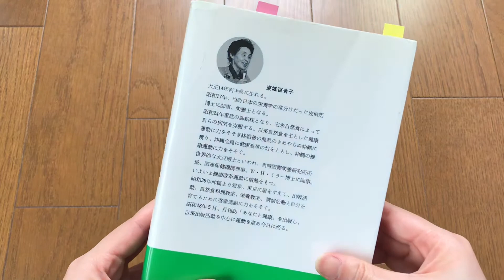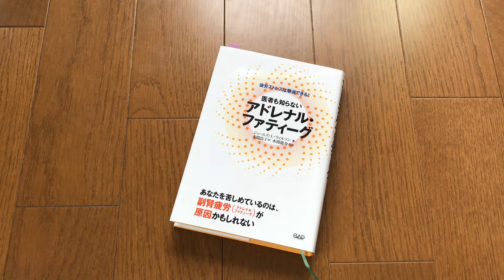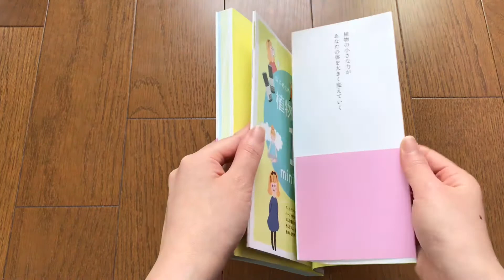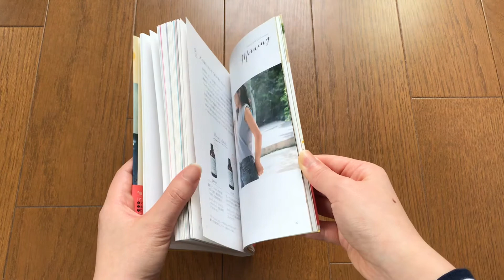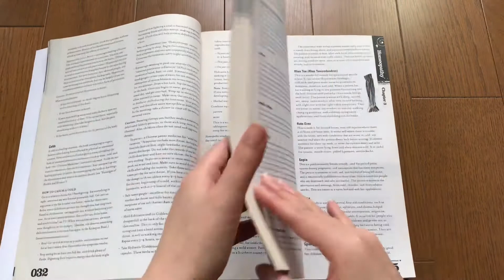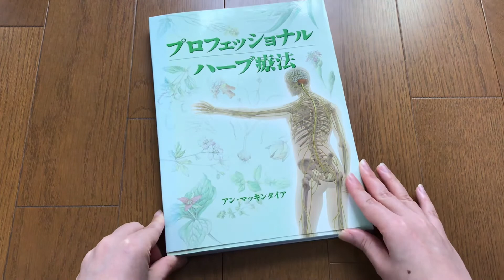植物療法の本だけでブックカバーチャレンジ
７日間ブックカバーチャレンジ
友人からバトンがまわってきたので、植物療法にまつわる書籍しばりでご紹介したいと思います！

【ご紹介書籍】

・自然療法
・医者も知らないアドレナルファティーグ
・温かくてしなやかな「ちつと骨盤」が体と心を幸せにする。
・自然のお守り薬
・自然ぐすり生活
・Natural Healing Wisdom & Know How
・プロフェッショナル ハーブ療法

✔️パーソナルハーブティー付き植物療法セッション🫖🌿
LINEより、「パーソナルハーブティー希望」と一言メッセージください😊
【LINE】

✔️植物療法士おすすめハーブショップリスト🌿
こちら↓から受け取ってください😊
【LINE】

✔️動画で紹介したお気に入りアイテム
楽天ROOMに集めてます💚

植物療法や、フリーランス植物療法士のVLOGなどの動画をアップしています。

TOKYO PHYTO LIFEの中の人🙋‍♀️
【西原さき プロフィール】

植物療法士
自身のアトピーやPMSがきっかけで植物療法に出会う。
森田敦子氏に9年間従事し、
会社員の傍ら植物療法士として、百貨店でのセミナーや企業のハーブティー監修などの経験を積む。
2024年よりフリーランスとして活動開始。
現在は、パーソナルハーブティー付きの植物療法セッションを行なう傍ら
植物療法をベースにしたルームスプレーブランドREIを運営。